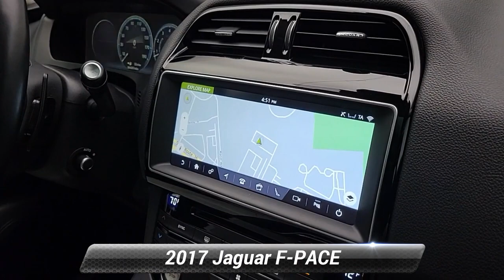Used 2017 Jaguar F-PACE 35t Prestige, Eatonton, NJ A887774A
Jaguar Land Rover Monmouth